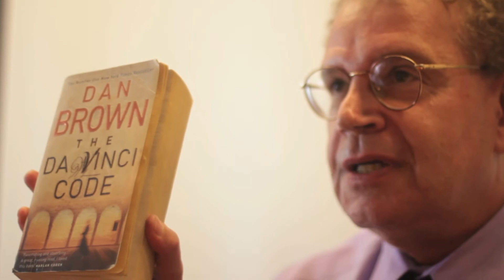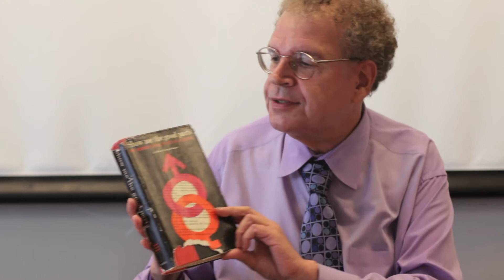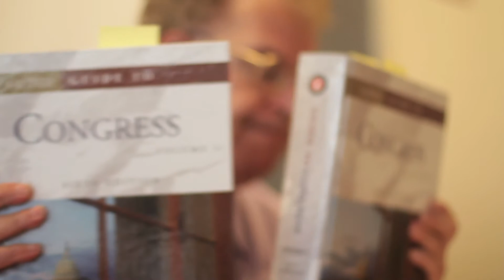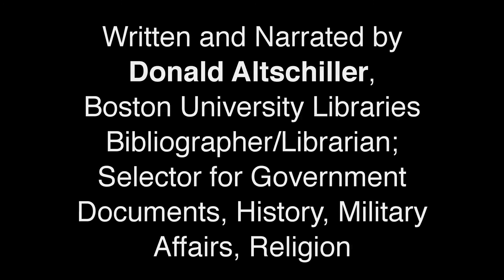Understanding Research: Librarian Donald Altschiller Explains Reference Books